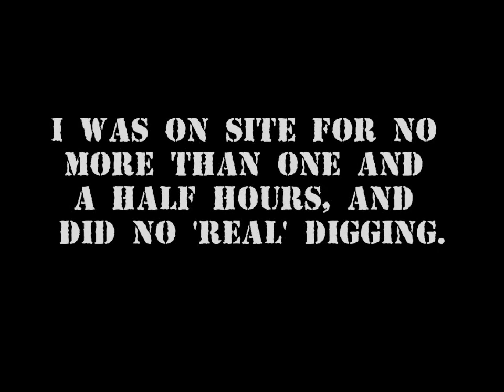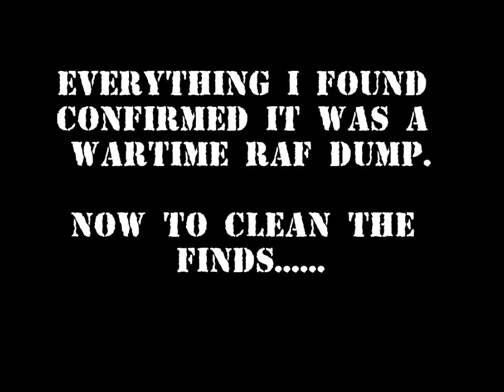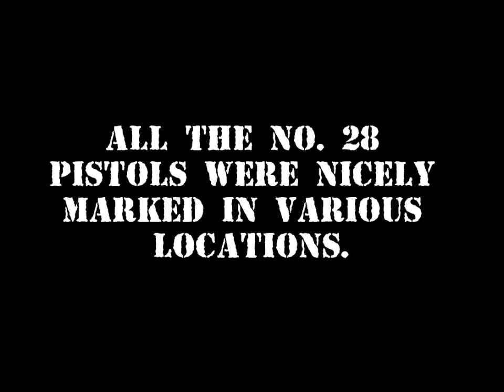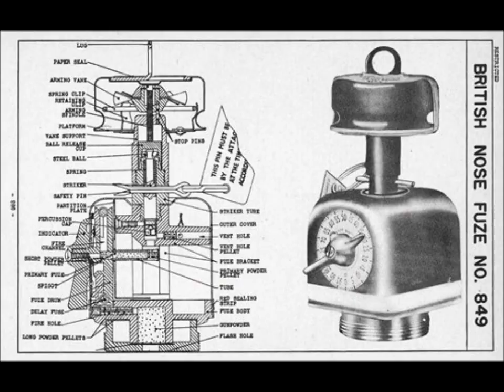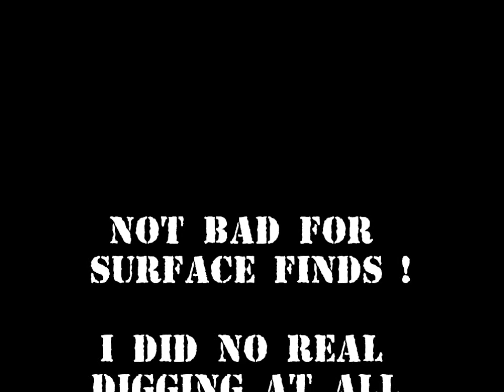RAF base dump - Stunning WW2 relics!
A short video showing the results of an initial recon visit to a dump I had indentified. After a couple of hours of knocking on doors, I found the land owner and not only got permission to survey the site there and then, but also to bring the RRPG members back to dig the site.